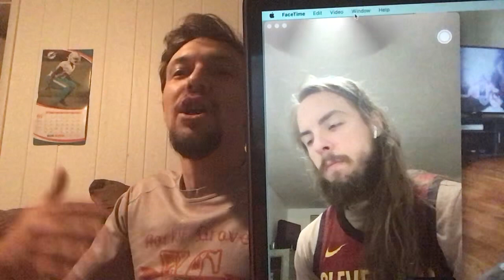2023-2024: Rookie Draft Review!